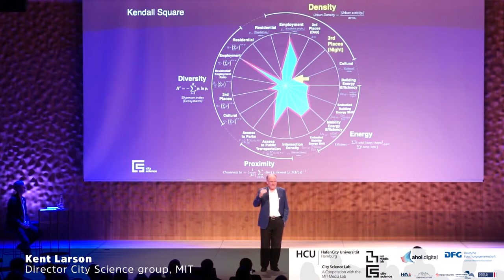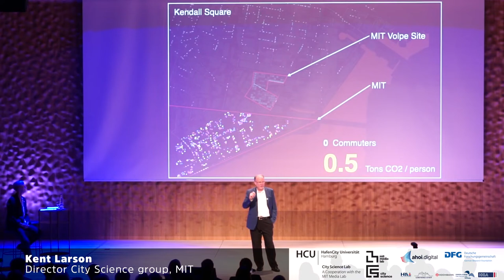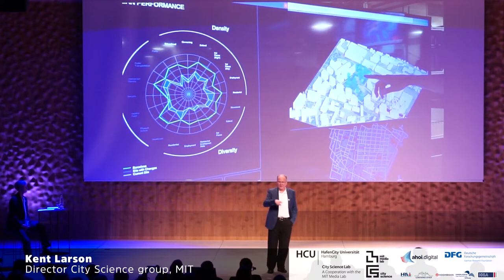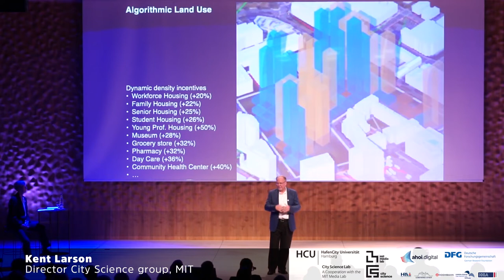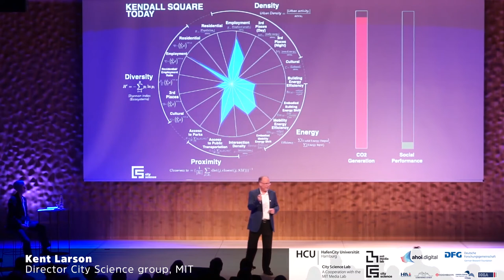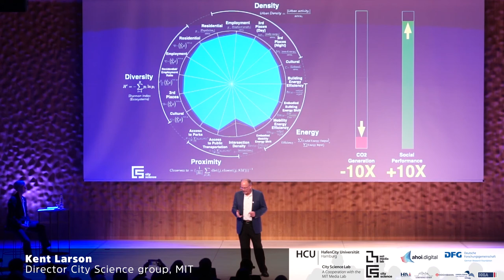Cities WITHOUT—Intro to the lightning talks with Gesa Ziemer and Kent Larson